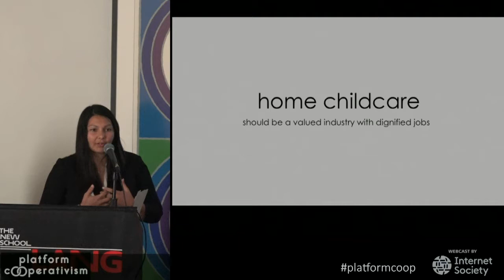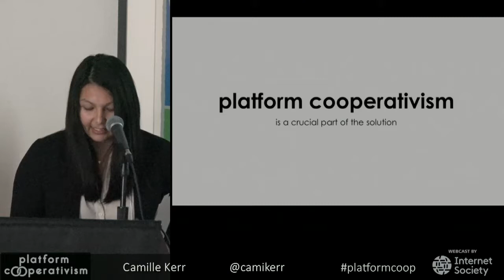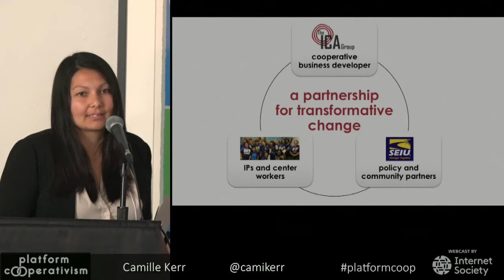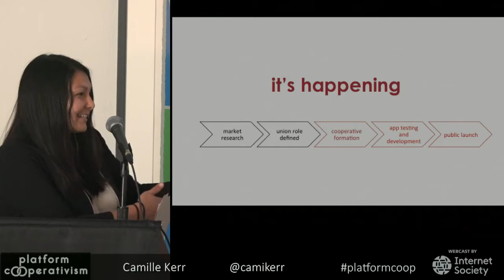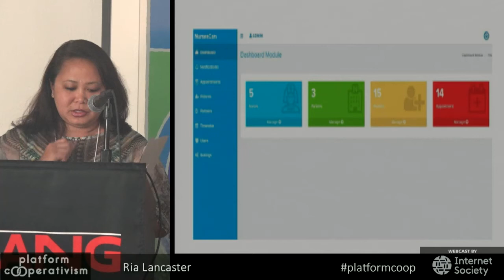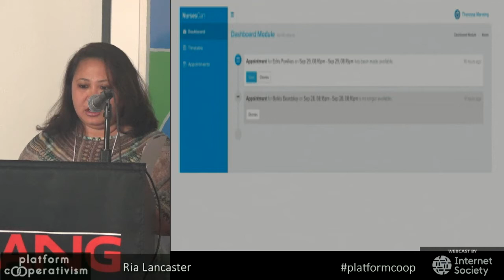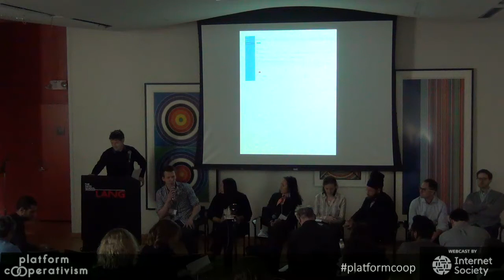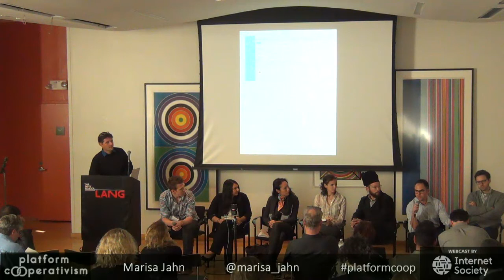ICA Group - Platform Co op Showcase 6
Platform Co-op Showcase 6 - ICA Group (7 mins)

Camille Kerr, ICA Group -- Platform cooperativism has the potential to completely transform the caregiving industry – including childcare and homecare – into dignified jobs where people make a livable wage and have control over their work lives. Because of this potential, the ICA Group has been partnering with multiple divisions of the Service Employees International Union to research, build models, and launch unionized platform coops. For example, The ICA Group has been working with SEIU Public Services Division to develop a childcare platform solution that enables family childcare providers to benefit from shared services, centralized administration, as well as joint marketing services. The coop-network, likely to launch this coming spring, will further act as a bridge between industry, unions and policy-makers who share the goal of improving childcare jobs and quality.

Source:

On November 11-12, 2016, the Platform Cooperativism Conference 2016 held its plenary sessions at The New School in New York City with the theme “Platform Cooperativism: Building The Cooperative Internet”.

On Day 1 an international group of policymakers discussed regulation and investment in alternative models. In the afternoon, we thought through the legal and design implications of the cooperative platform economy. On Day 2, discussions focused on global opportunities for convergence among worker resistance, unions, and cooperatives. How can online co-ops meet some of the platform economy’s challenges that the labor movement has struggled with?